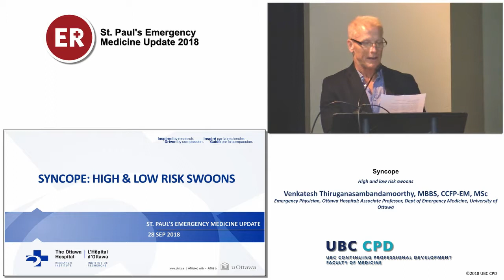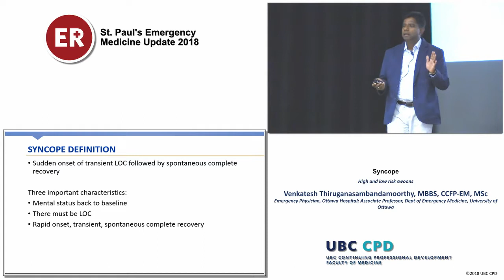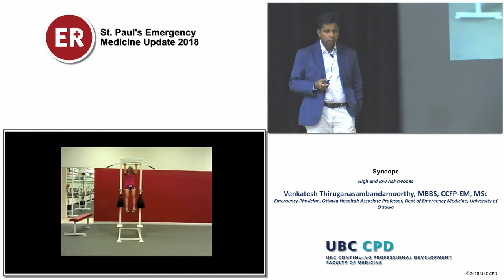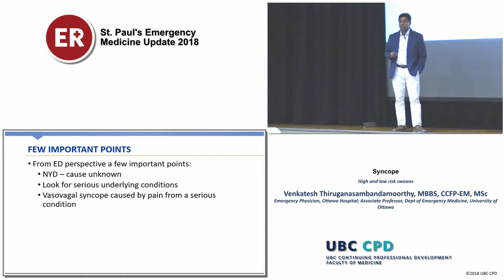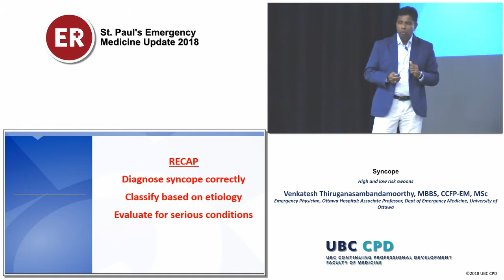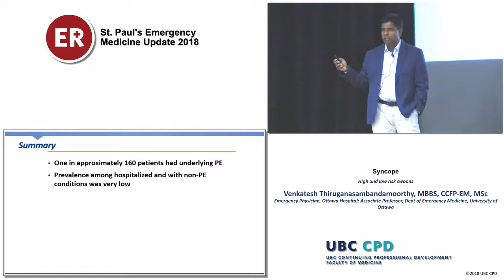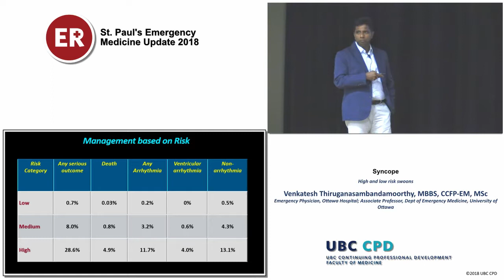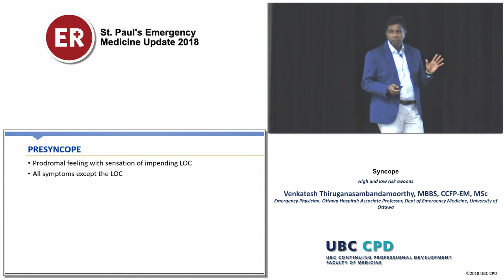Syncope (St Paul's EM Update 2018)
Presenter: Dr. Venkatesh Thiruganasambandamoorthy
St Paul's EM Update
September 2018
Whistler, BC, Canada

The St Paul’s Emergency Medicine Update Conference, in partnership with the BC Emergency Medicine Network, is pleased to provide a webinar series of selected talks from the 2018 St Paul’s Conference. You can find more webinars in this series here: